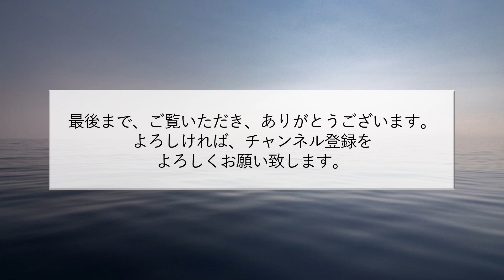地図を見て都道府県の名前を当ててください！シニア向け脳トレクイズ①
このチャンネルは、シニアが作った、シニアの方のためのチャンネルです。今回は、都道府県地図クイズ。矢印が指している都道府県の名前を、５秒以内に答えてください。問題は、全部で24問です。

関連動画
地図を見て都道府県の名前を当ててください！シニア向け脳トレクイズ②
3つのヒントから都道府県の名前を考えてください！シニア向け脳トレクイズ①
3つのヒントから都道府県の名前を考えてください！シニア向け脳トレクイズ②
3つのヒントから都道府県の名前を考えてください！シニア向け脳トレクイズ③
3つのヒントから都道府県の名前を考えてください！シニア向け脳トレクイズ④
3つのヒントから都道府県の名前を考えてください！シニア向け脳トレクイズ⑤
3つのヒントから都道府県の名前を考えてください！シニア向け脳トレクイズ⑥
3つのヒントから都道府県の名前を考えてください！シニア向け脳トレクイズ⑦

音楽素材
おとわび
画像素材
DESIGNALIKIE（dak）